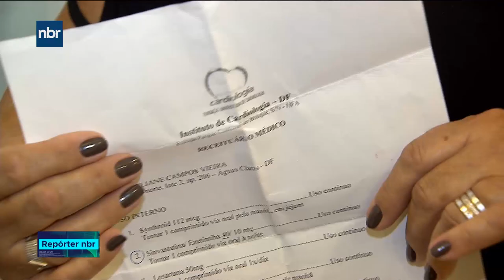Receitas médicas terão validade em todo o país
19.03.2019 - A novidade deve facilitar a vida de muita gente que precisa viajar e, ao mesmo tempo, seguir  um tratamento de saúde.